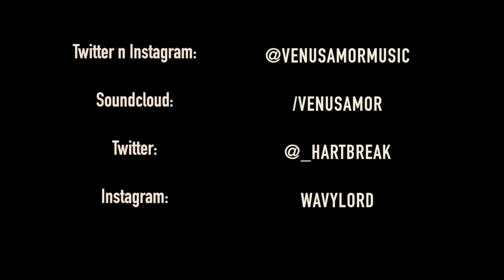Venus Amor - Drink To This (Music Video)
Performance by artist Venus Amor
Directed By: @WavyL0rd
Conceptualized by Venus Amor